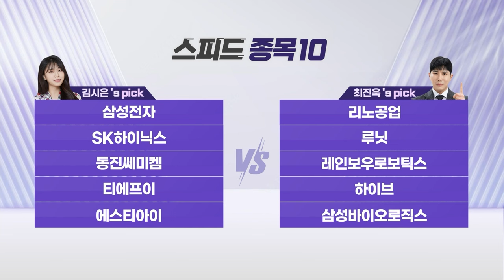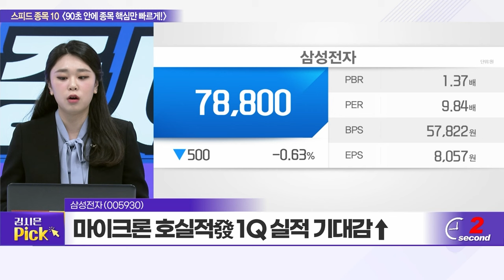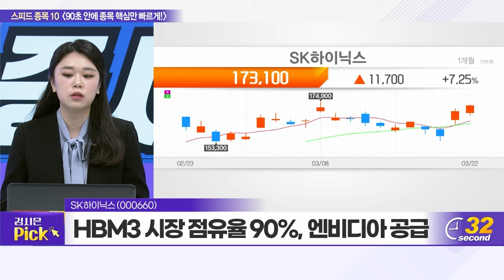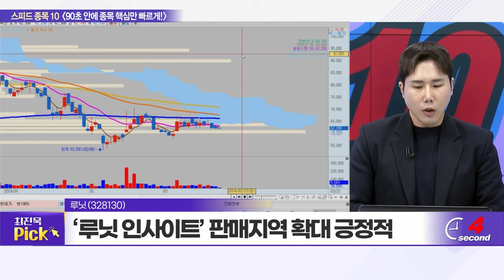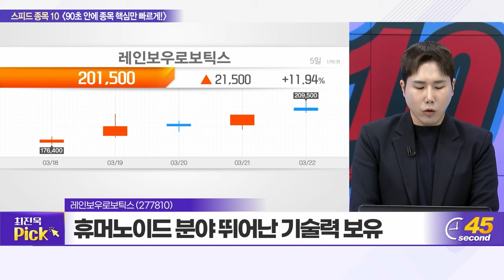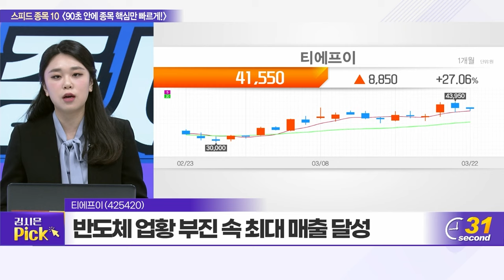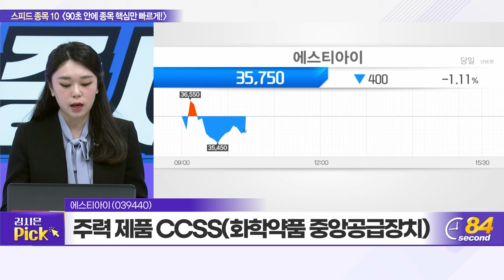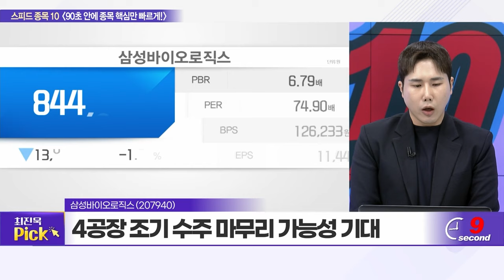삼성전자, 리노공업, SK하이닉스, 루닛, 동진쎄미켐, 레인보우로보틱스, 티에프이, 하이브, 에스티아이, 삼성바이오로직스_스피드 종목 10 (20240322)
루닛(328130)
티에프이(425420)
하이브(352820)